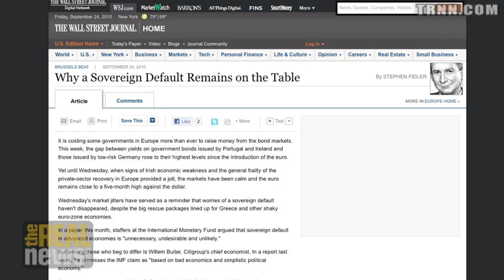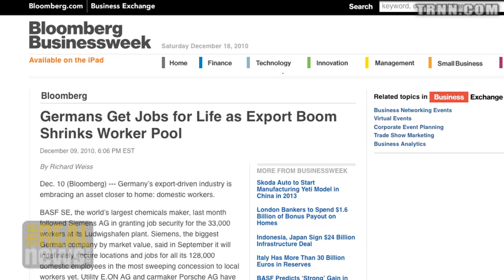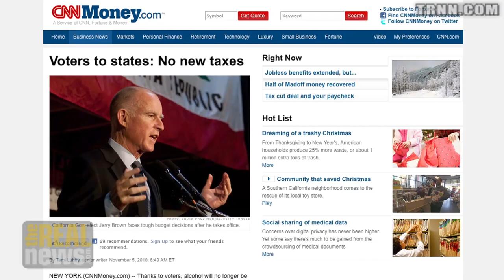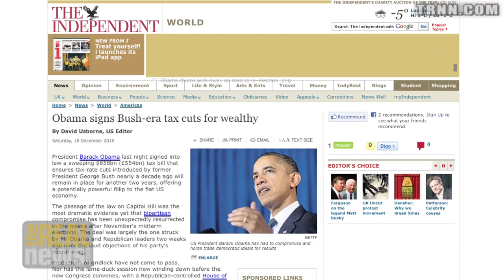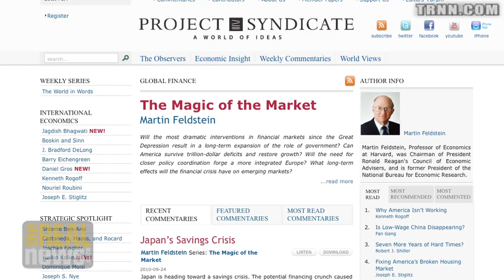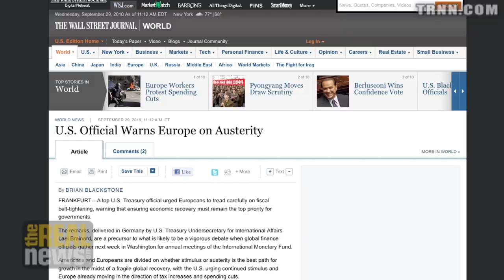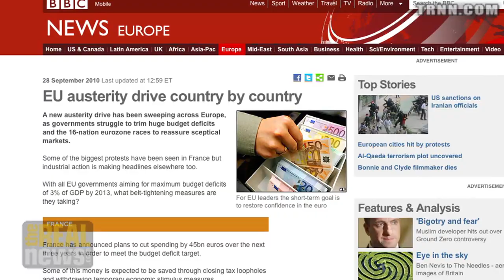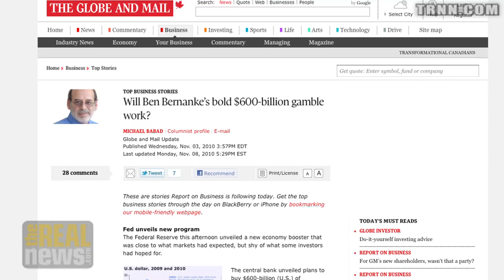Capital is Powerful, Not Rational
Leo Panitch: The drive for austerity measures is destructive but bond holders focussed on paying state debt without raising their taxes